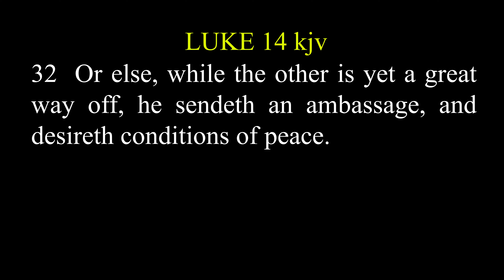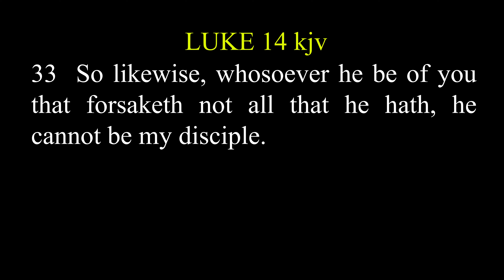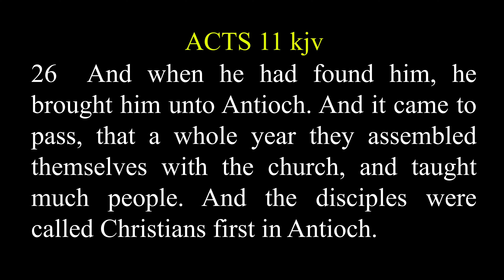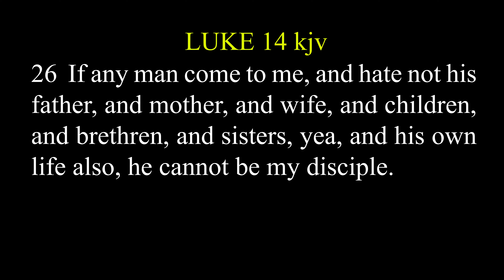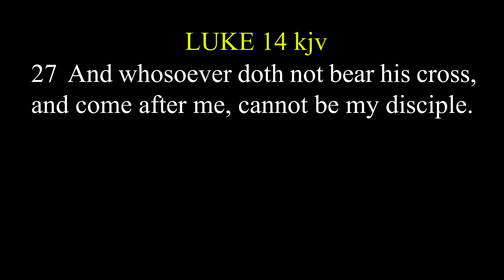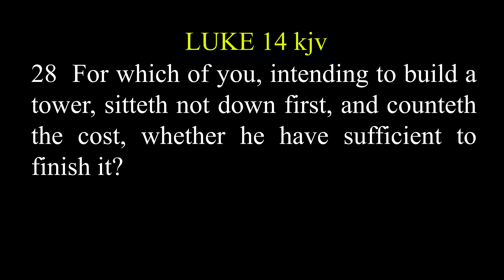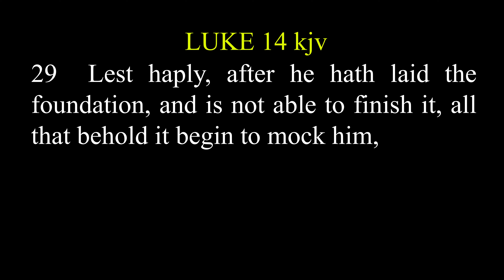(Episode 1) DISCIPLES OR CHRISTIANS Series